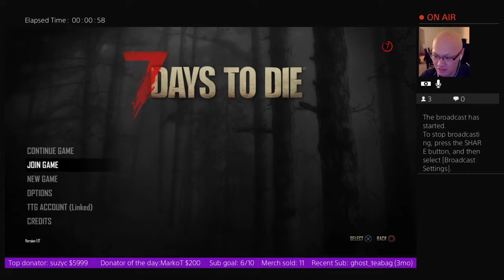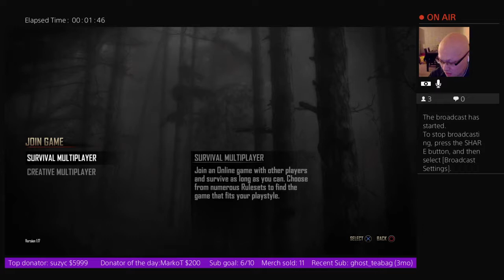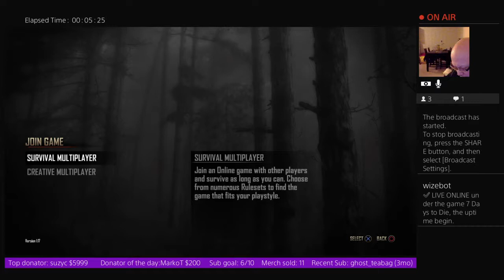7 Days to Die Revisited (Part 1)